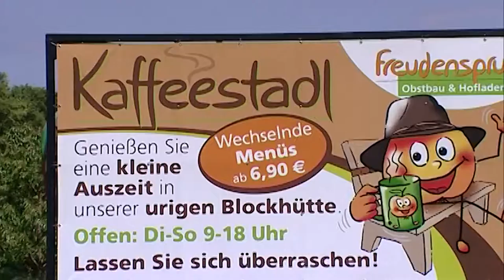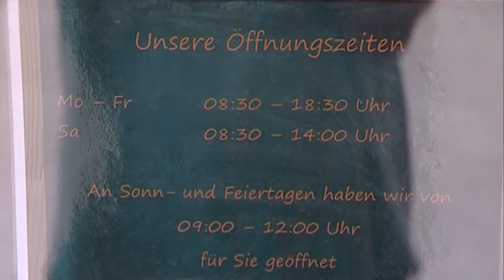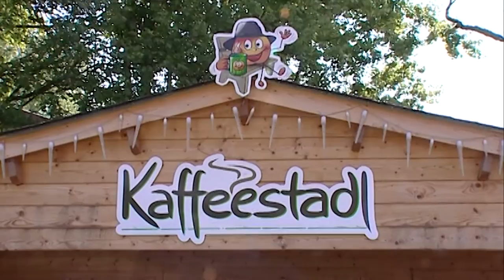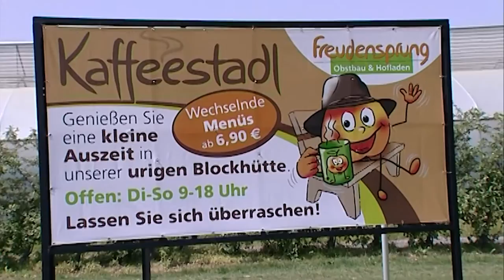Freudensprung Markttag, jeden Samstag Markttag in Dielheim bei Obsthof Freudensprung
Obsthof Freudensprung
Uwe und Tanja Freudensprung GbR
Erlenbachhof 1
69234 Dielheim